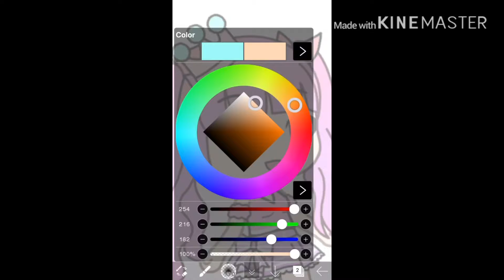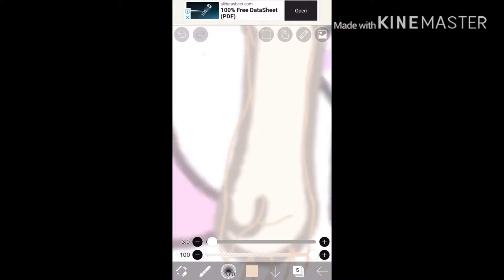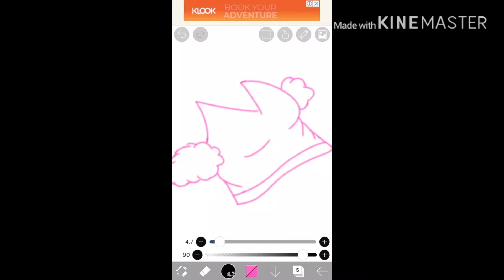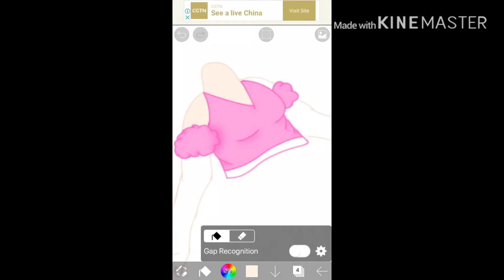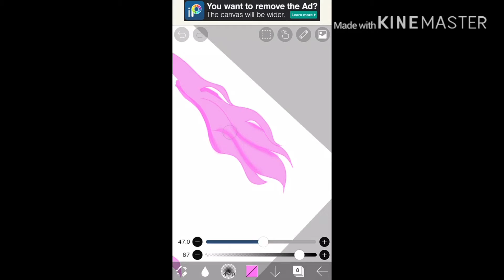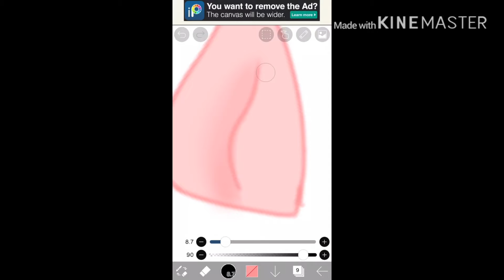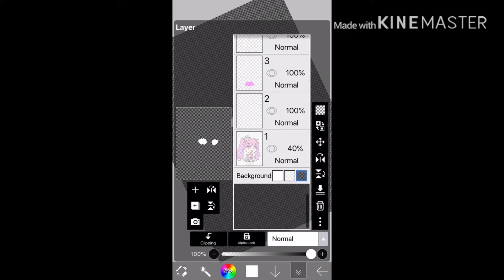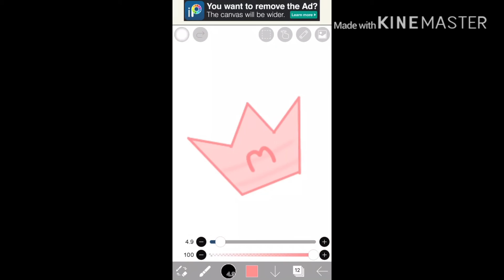My sister makes an oc part 2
so guys i realy had a hardtime doing the hair and coloring stuff so yeah hope u like it byee